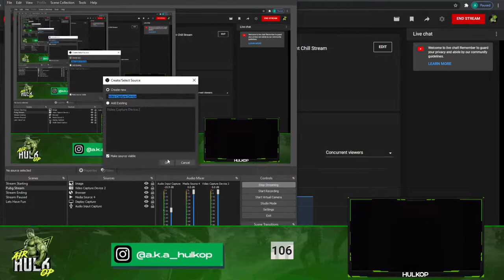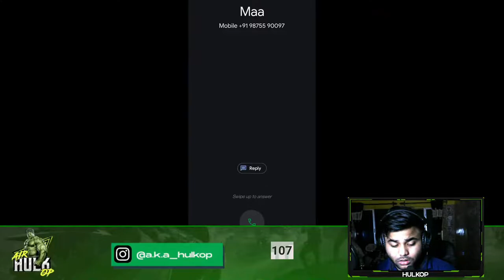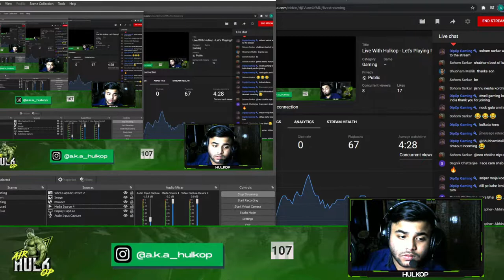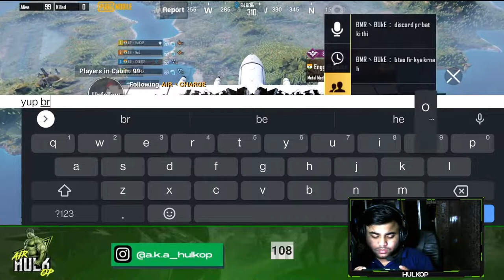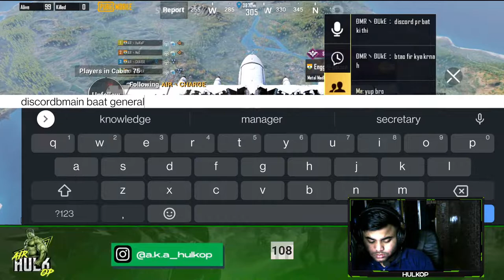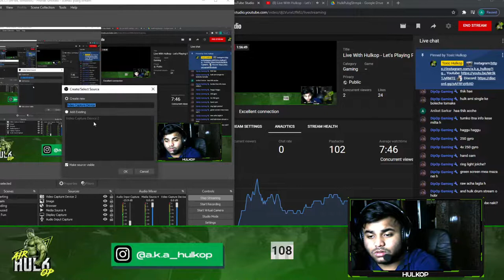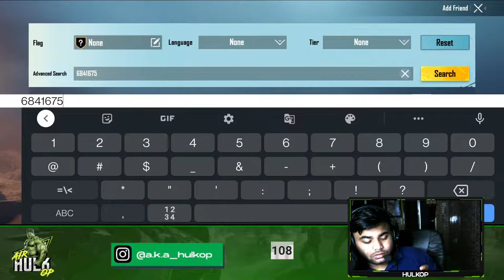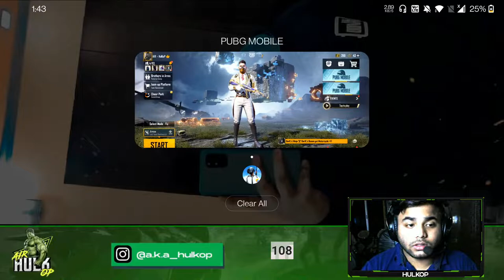Live With Hulkop - Let's Playing Pubg and Valorant .FaceCam First Time. Night Chill Stream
Rush Gameplay With AIR Squad.Pubg Stream Support.

🖥  PC Specifications -

(  Gaming )

Processor        : AMD Ryzen 5 3500X Desktop Processo
Graphic Card   : INNO3D GEFORCE GTX 1650 Super
Motherboard   :  Gigabyte B450 AORUS M
RAM                 : Corsair Vengeance LPX 8GB DDR4
 Cabinet           : Ant Esports ICE-511MT Mid Tower Mesh Gaming Cabinet
PSU                  :Corsair TX Series TX750M 750W 80+ Gold Semi-Modular Power Supply - Black
Mobile - OnePlus 8T
elgato - HD60s

About Me -

Name           : Anjishnu Sengupta
Proffession : Student
Age               : 18